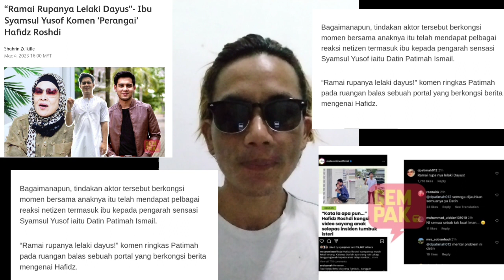DATIN PATIMAH KECAM PERANGAI HAFIDZ